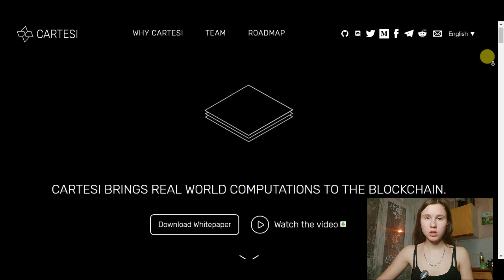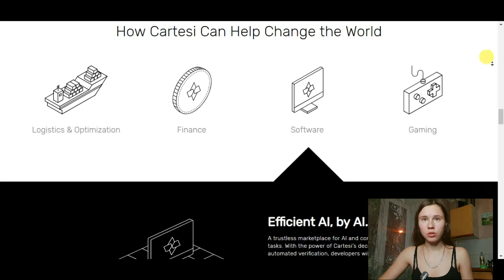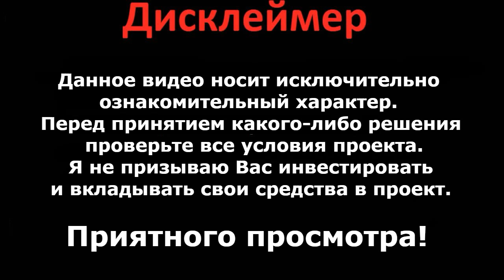Cartesi - программное обеспечение для DApps приложений на Linux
My username Bitcointalk: YUlka_Holod
My telegram username : @yulchik2610
My Ethereum address: 0xCac8075750FF1177E727182d00D353539cF58aBe